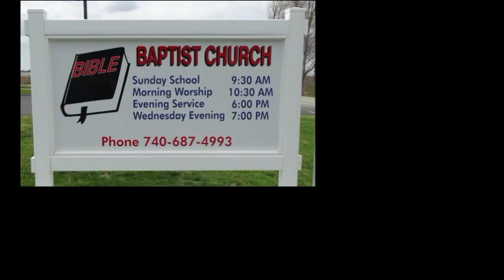9-22-2021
The Privileges of a Christian - Pastor Roy Maple